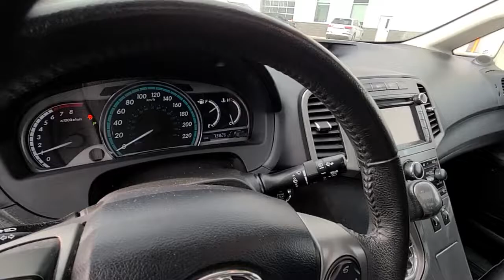2017 Toyota Venza - Go Auto Outlet Yellowhead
2017 Toyota Venza